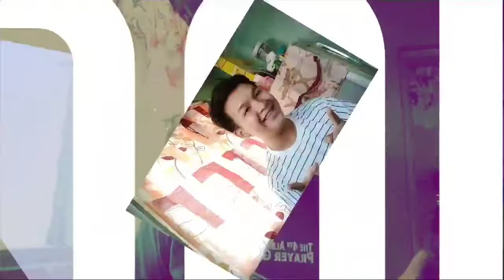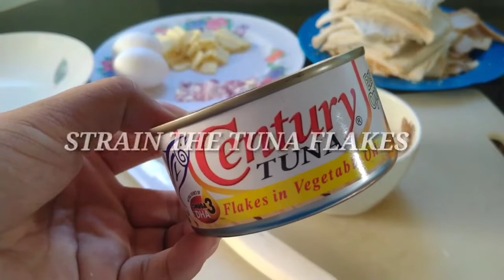HOW TO MAKE CRISPY TUNA SANDWICH?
INGREDIENTS:
Tuna Flakes
Onions
Mayonaise
Slice Bread
Eggs
Magic Cheese Flakes
Cheese